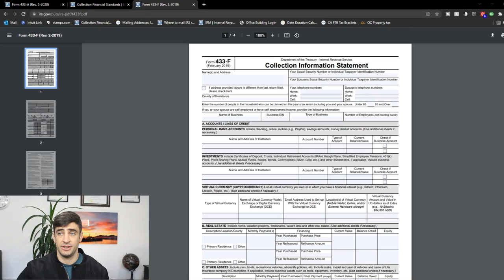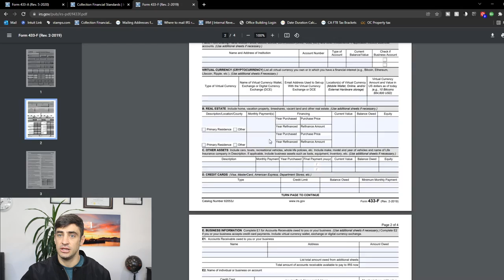IRS Currently Non Collectible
IRS Currently Non-Collectible Status or “CNC” is one of four options someone with tax debt has to resolve their debt. This option can either be used to hold off the IRS until the “CSED” or collection statue expiration date runs (10-year the IRS has to collect on your debt) or to allow time to get the taxpayer in compliance (file all missing returns or pay their current taxes).

00:00 IRS Currently Non-Collectible Status
00:17 4 Ways to Resolve your Back Tax Debt with the IRS
01:06 What is the IRS Currently Non-Collectible Status?
01:36 How to Qualify for an IRS Currently Non-Collectible Status?
01:51 Why get on an IRS Currently Non-Collectible Status?
04:35 How to Obtain the IRS Currently Non-Collectible Status?